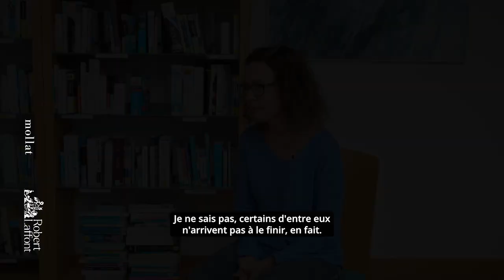Sandra Newman - Julia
À l'occasion du festival "America" qui s'est déroulé du 26 au 29 septembre 2024 à Vincennes, Sandra Newman vous présente son ouvrage "Julia" aux éditions Robert Laffont. Rentrée littéraire automne 2024.